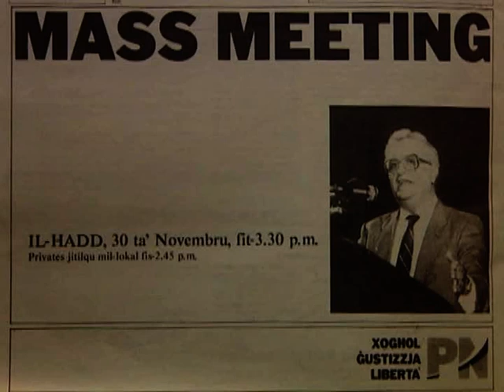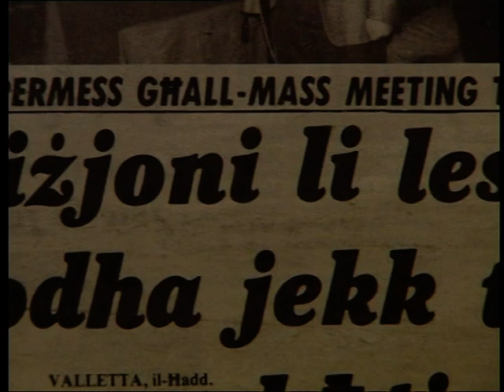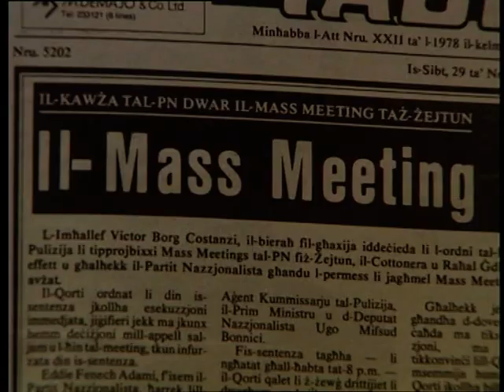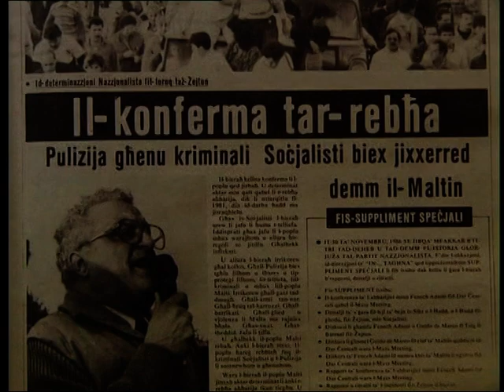Feature Zejtun - Tal-Barrani 1986